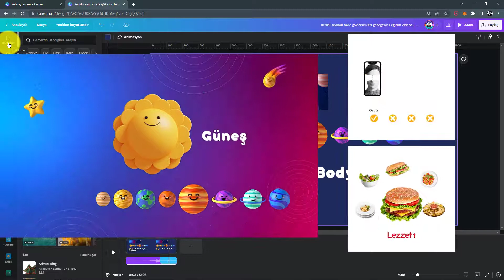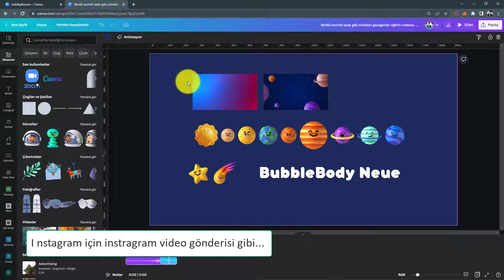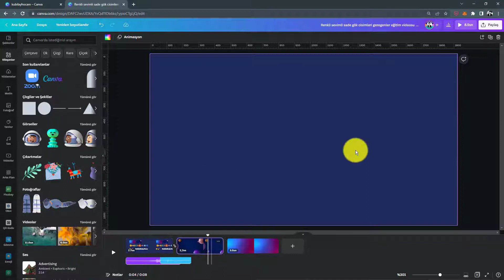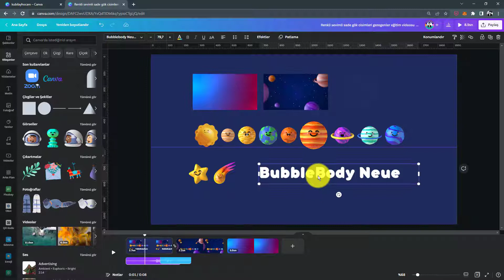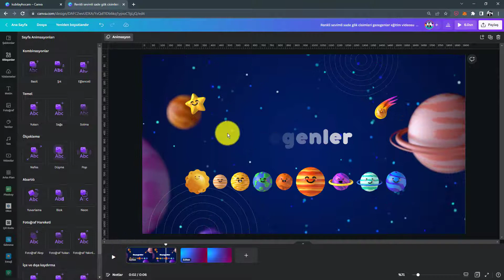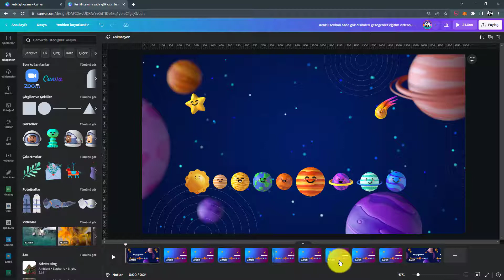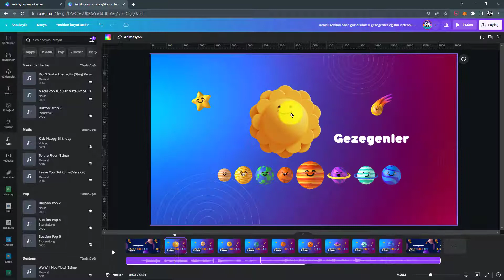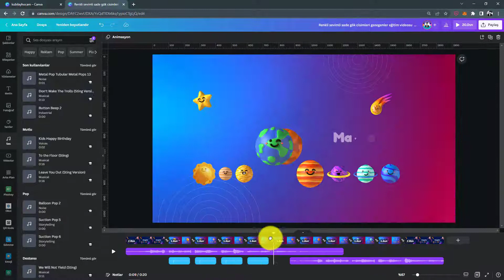İnteraktif Olmayan İnteraktif Videolar - Eşleştir ve Taşı Geçiş Efekti Kullanımı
Ücretsiz eğitim içerikleri şablonları için bu profili takip edebilirsin.

Hazırladığımız video şablonlarının ücretsiz bağlantıları.